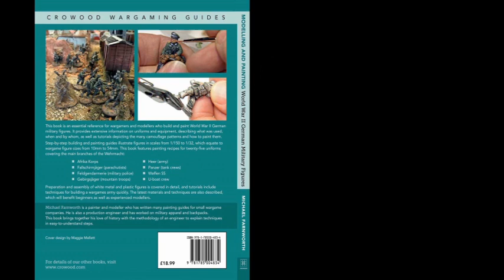Farnworth Painting WW2 German Figures Advert 181120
Preview of my book that is due in stores 11th January 2019.